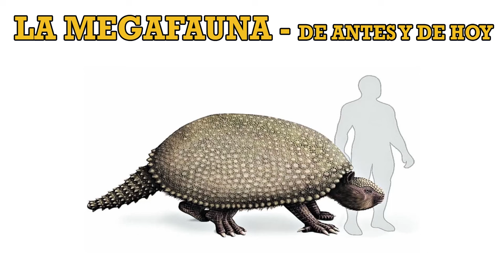Ciencia A Punto: Megafauna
𝐋𝐚 𝐦𝐞𝐠𝐚𝐟𝐚𝐮𝐧𝐚 𝐩𝐥𝐞𝐢𝐬𝐭𝐨𝐜𝐞𝐧𝐚 𝐞𝐫𝐚 𝐦𝐮𝐲 𝐯𝐚𝐫𝐢𝐚𝐝𝐚 𝐞 𝐢𝐦𝐩𝐫𝐞𝐬𝐢𝐨𝐧𝐚𝐧𝐭𝐞. En este capítulo hablamos de los gigantescos animales de esta época y los sobrevivientes y descendientes.
0:00 Introducción
0:50 ¿Qué es Megafauna?
1:19 ¿Cómo nos ubicamos históricamente?
1:41 ¿Cómo era la megafauna sudamericana?
2:38 ¿Cómo era el hábitat en esa época?
3:14 ¿Cuándo occurrió la última extinción masiva?
3:34 ¿Cómo se exingió la megafauna?
4:24 ¿Existen registros fósiles de esos animales en nuestro país?
4:57 ¿Cómo es la megafauna sudamericana actual?
Copyright: Paraguay Salvaje